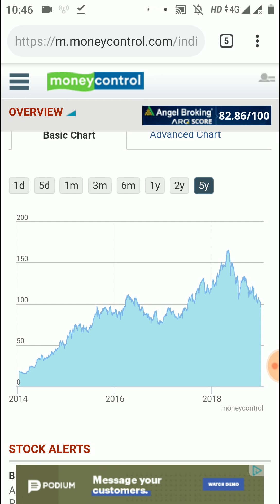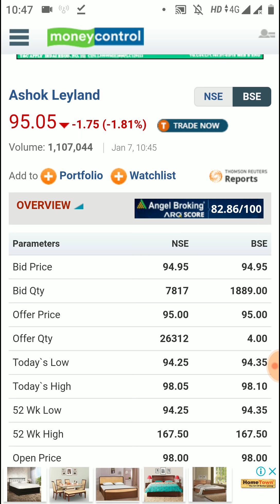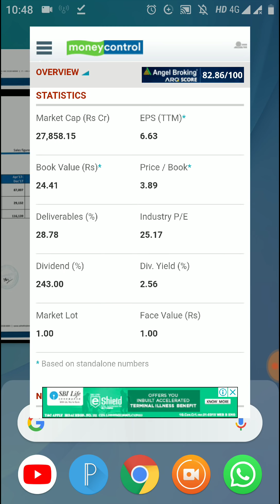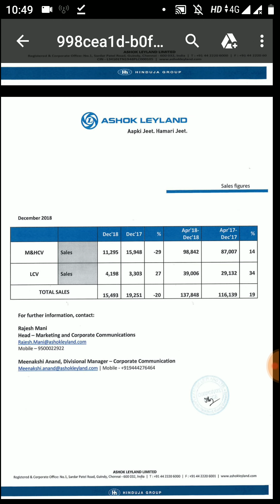Ashok Leyland Stock 100 के निचे! What to Do? Buy, Hold or Sell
Ashok Leyland Stock 100 के निचे! What to Do? Buy, Hold or Sell. Ashok Leyland sales down in December of heavy commercial vehicles, it can impact stock in short term.